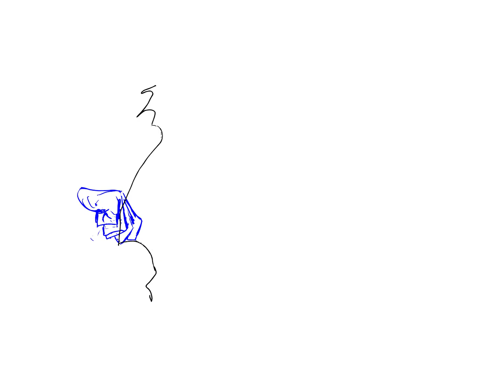Skull demon - 2D animation process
Animated in Harmony 20, comped in After Effects.
Scene from my new film "Wilderness" coming sometime in early 2024.